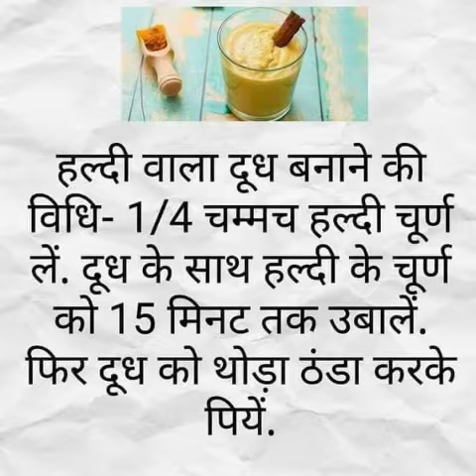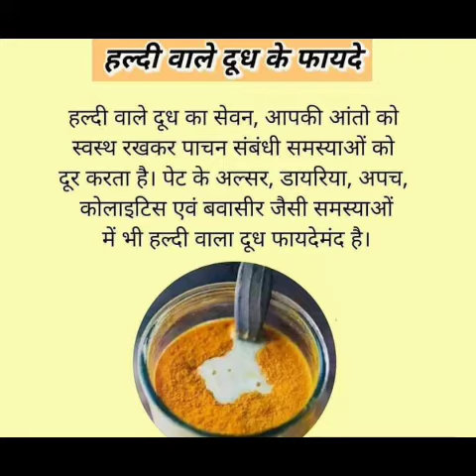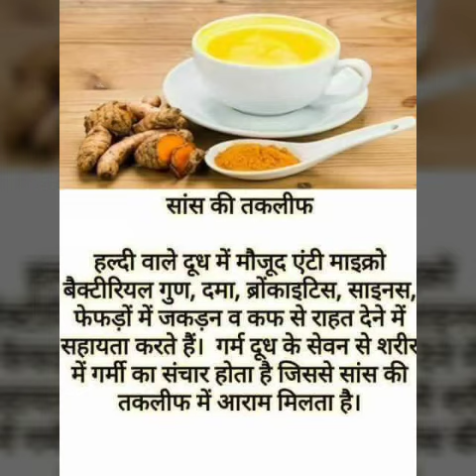हलदी वाला दूध पीने के फायदे /Benefits of turmeric milk